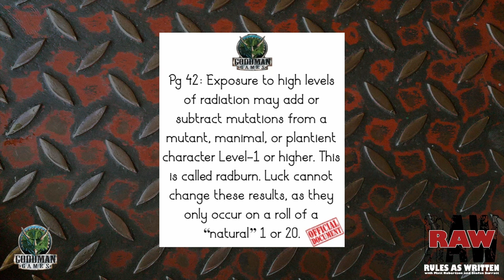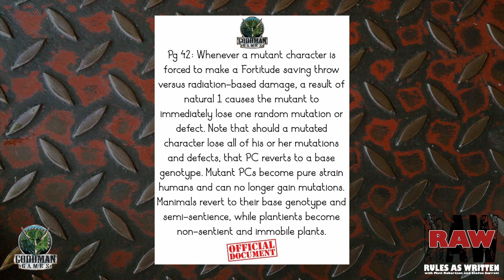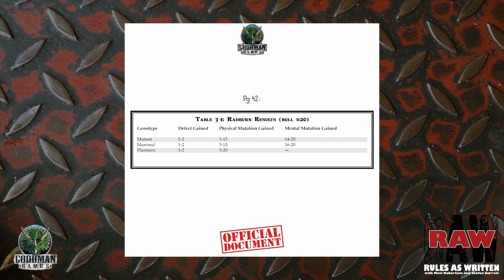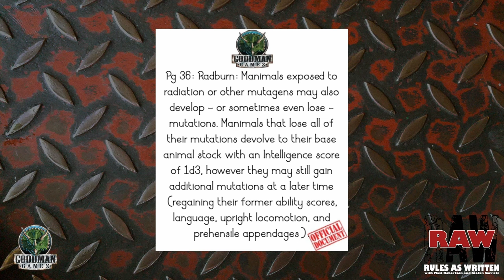What is Radburn? -- Rules As Written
It's time for another mutated episode of Rules as Written! Judges Stefan and Matt welcome Bruce Cunnington to show his insights on all things radburn and more! How do you play it at the table? Let us no down below!

Originally aired on Twitch on September 19, 2023.